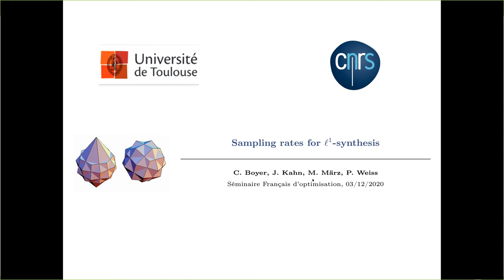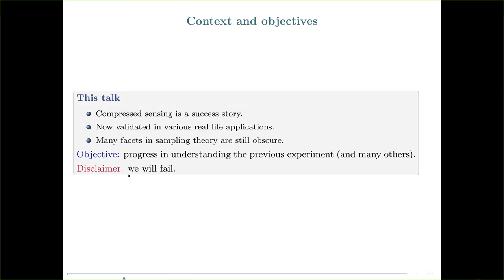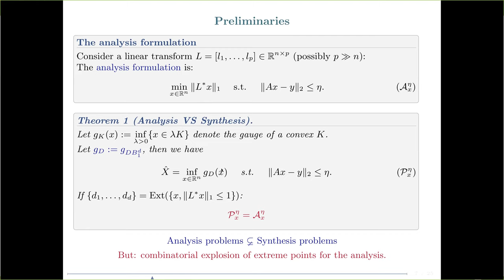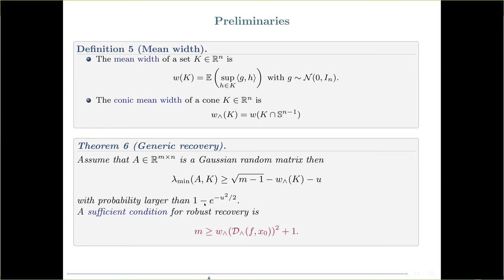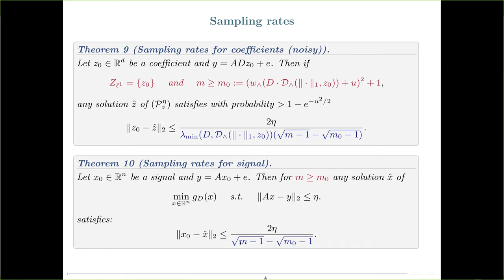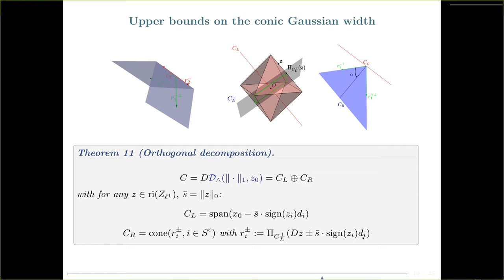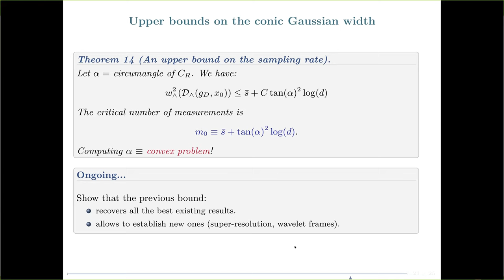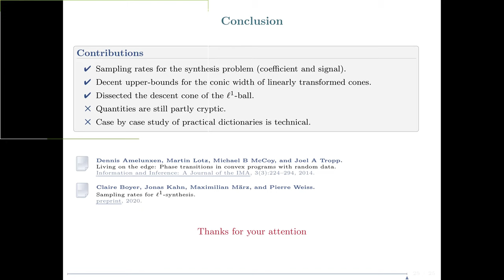SFO Pierre Weiss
Dans le cadre du Séminaire Français d'Optimisation (SFO) :

Date : Jeudi 3 décembre 2020 à 16h
Orateur : Pierre Weiss (Université de Toulouse).
Title : Sampling rates for l1-synthesis
Abstrat : In this talk, I will try to shed some light on the geometry of l1-based signal recovery. This setting has been studied extensively in the last decade with the advent of compressed sensing and super-resolution. There is however clear evidence that the best existing theories are still unable to predict some of the observed numerical behaviours, especially when using redundant dictionaries. I will work in the simple framework of under-sampled noisy Gaussian measurements, and try to explain how the geometry of high dimensional convex cones enters in the game and how certain quantities such as the Renegar condition number or the circumangle of a descent cone can provide decent bounds on the number of measurements sufficient for efficient recovery.